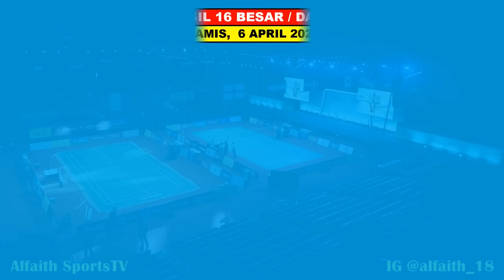Hasil Orleans Master 2023 Hari Ini Day 3 R16 ~ PUTRI KW Menang ~ PRAYER Kalah ~ 6 Wakil Ke 8 Besar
Turnamen ini di gelar di Palais Des Sports Orlean Prancis Mulai tangggal 4 - 9 April 2023 , Turnamen BWF super 300 berhadiah total 240.000 US Dolar

Berikut Hasil 16 Besar Orleans Master Day 3 Kamis 6 April 2023
12 WAKIL INDONESIA

Berikut Hasil 32 Besar Orleans Master Day 2 Rabu 5 April 2023
10 WAKIL INDONESIA

Berikut Hasil 32 Besar Orleans Master Day 1 Selasa 4 April 2023
5 WAKIL INDONESIA BERTANDING

- INEWS TV (SEMIFINAL & FINAL)
- CHANNEL BWF TV (PAKE VPN)
- SPO TV